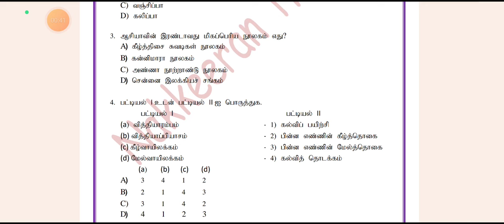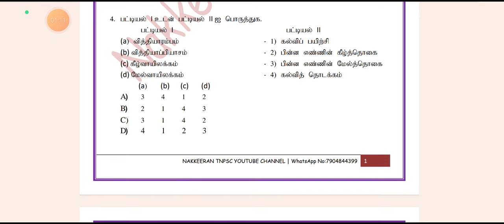🎯FREE TEST-22 Question and Answer | TNPSC GROUP4 TAMIL TEST BATCH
TEST 22 question